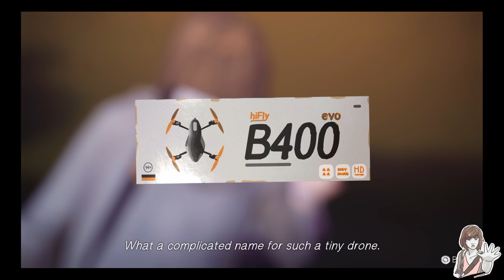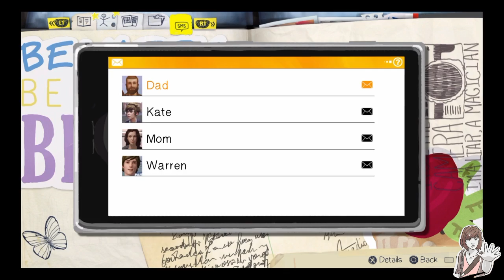Life Is Strange Walkthrough Part 2 Everyday Hero